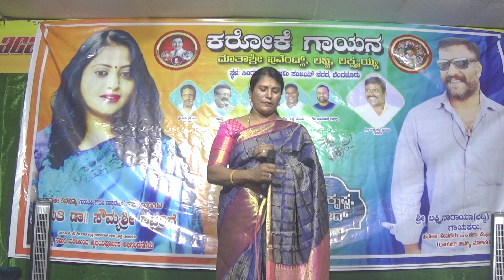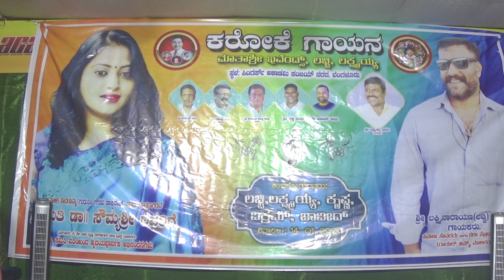ಕರೋಕೆ ಗಾಯನ, ಮಾತಶ್ರೀ ಇವೆಂಟ್ಸ್, ಲಚ್ಚಿ, ಲಕ್ಷ್ಮಯ್ಯ, ಸ್ಥಳ, ಸಿಂಗರ್ಸ್ ಅಕಾಡಮಿ, ಸಂಜಯನಗರ, ಬೆಂಗಳೂರು, 14.01.2023